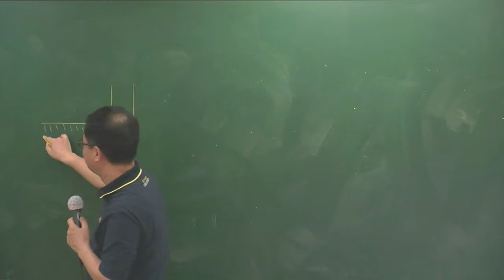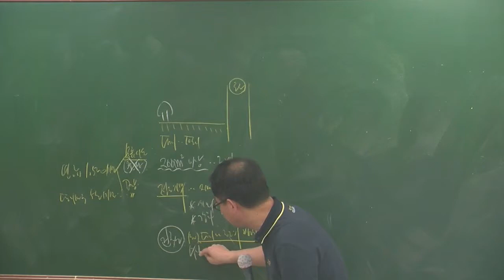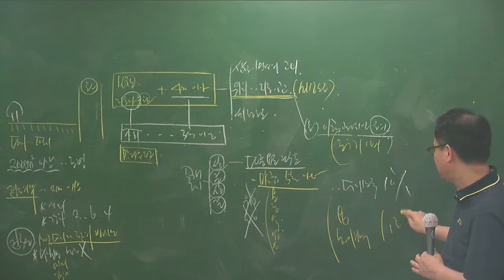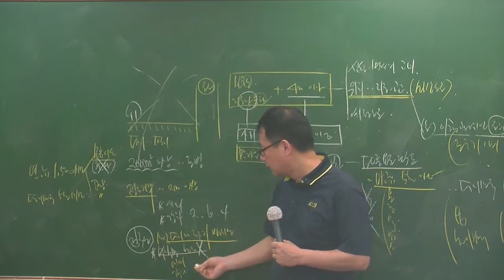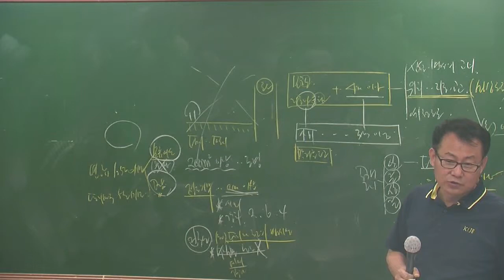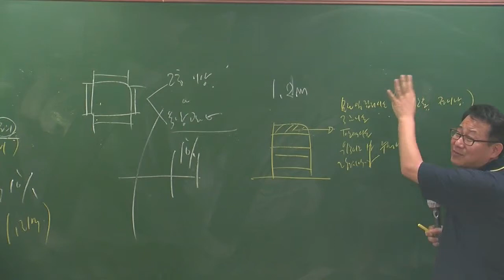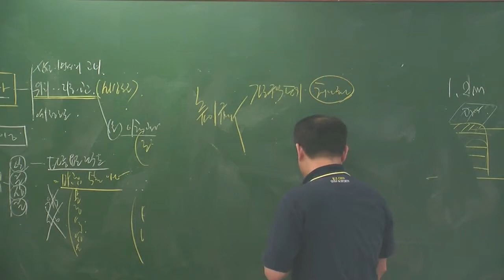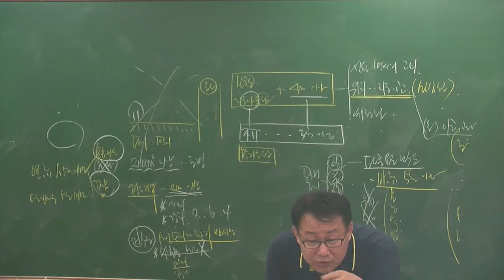공법특강6-7